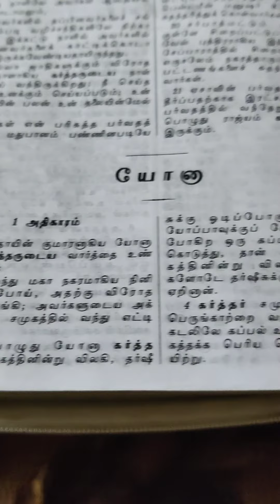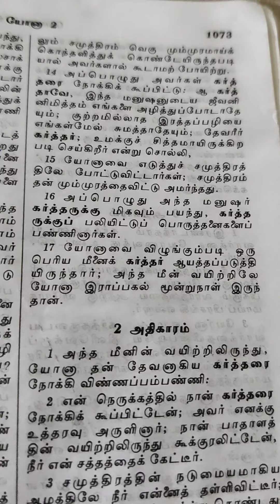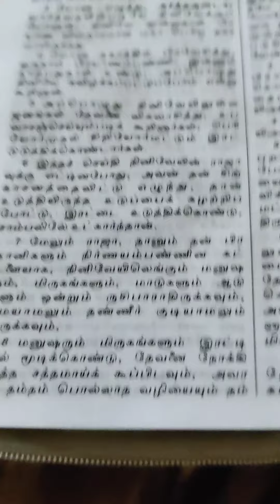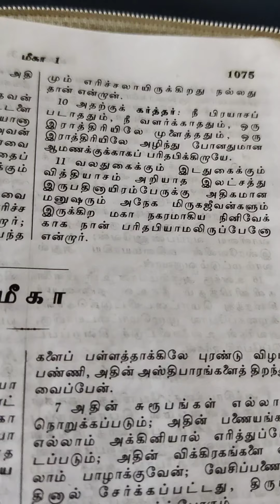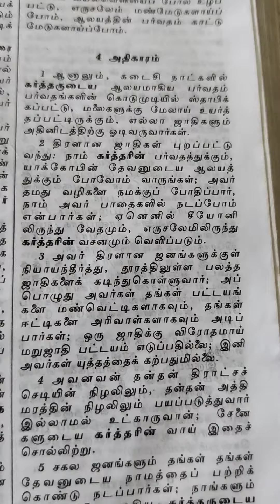Day 158|யோனா:1-4&மீகா:1-5|214 Days|Bible Reading Plan|Tamil|Explanation|AncyMeja